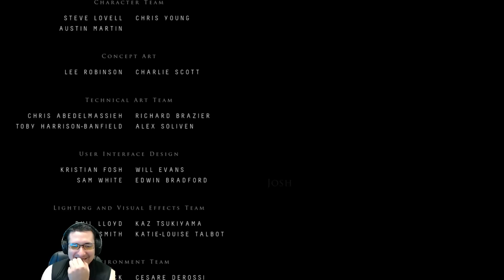Until Dawn campaña con ALKAPONE Ep. Final I Arreglando Errores I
Video Especiales.